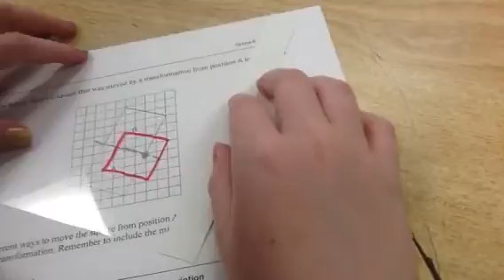Shifts in Grade 6